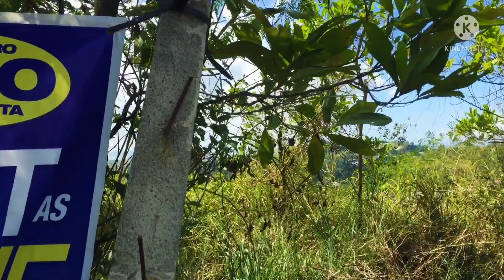MY FIRST EVER BIKENG VLOG BUHIS BUHAY LOST BREAK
SALAMAT SA PANONOOD MGA FRIENDS